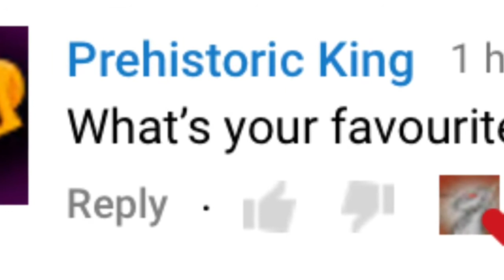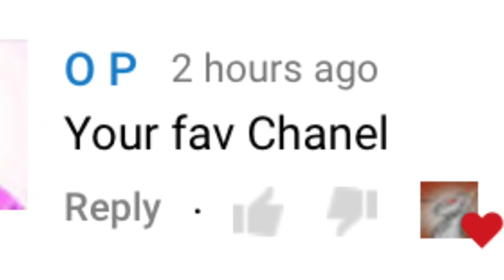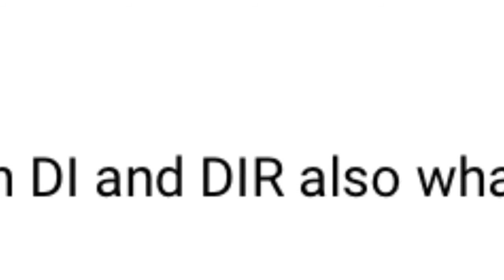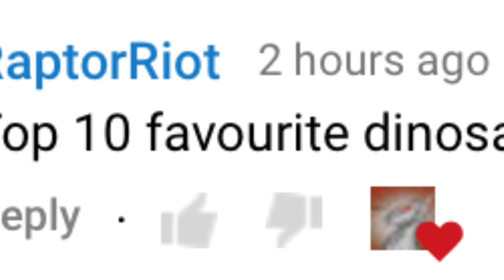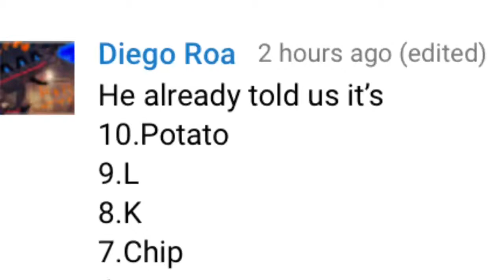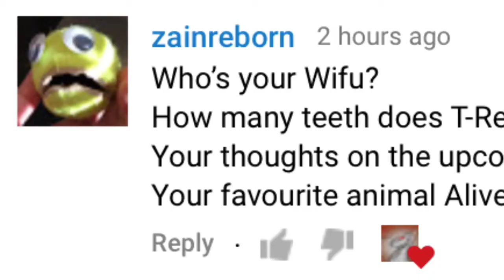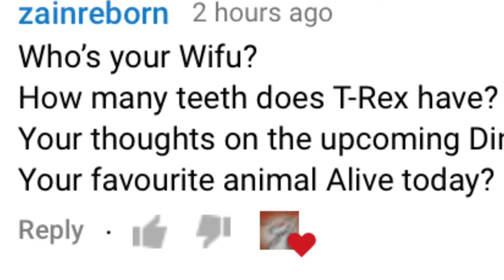Q&a 4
NEXT QUESTION!